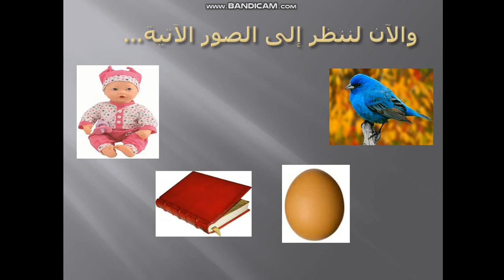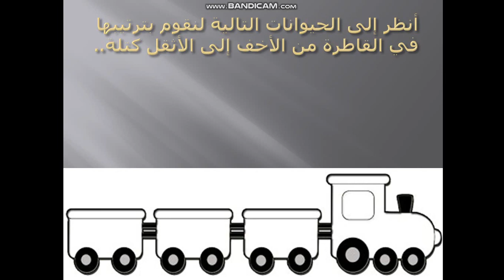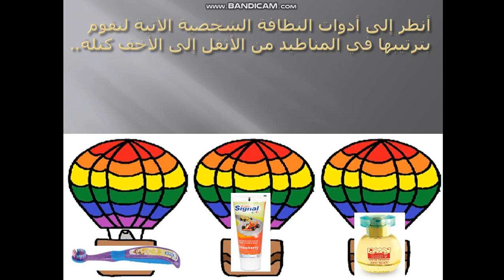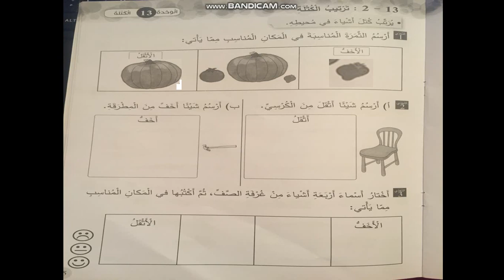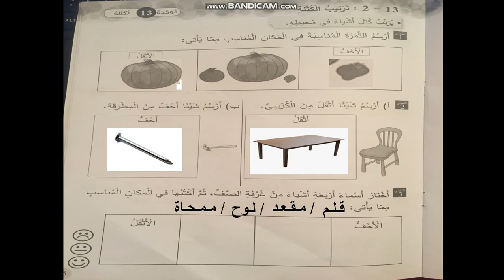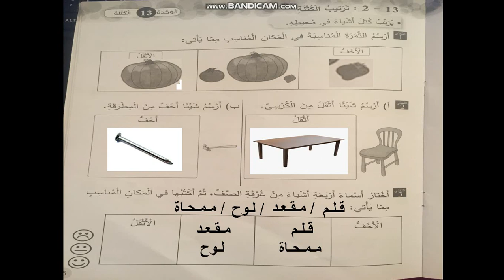الصف الاول / رياضيات / الكتلة